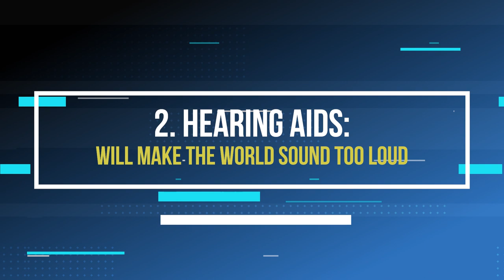7 Hearing Aid Myths & Facts - Debunked | Is my Hearing Bad Enough for Hearing Aids?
In the clinic I am often asked a range of questions about hearing aids and hearing loss.  In this video I hope to verify some of the hearing aid facts and to dispel the myths about hearing aids.

These myths are:

00:00​ Intro
00:56​ Do only old people wear hearing aids? (including UK statistics on hearing loss)
01:45​ Do I qualify for hearing aids? Aren't they only for people with a severe loss?
02:56​ Will hearing aids damage my hearing, or make my ears lazy or hear worse?
03:56​ Will Hearing aids will make me look old?
04:36​ If a hearing aid doesn’t sound right on day one then it isn’t for me
05:50​ Are hearing aids too loud?
06:58​ Is my hearing bad enough for hearing aids

If you need any help or wish to come and see me in my London based audiology practice; 'Harley Street Hearing & Musicians' Hearing Services', head over

As an independent practice we cover all components of audiology and hearing care, including:

- Hearing loss diagnosis and hearing aid fitting - With the biggest range of hearing aids in London: In the ear (ITE), behind the ear (BTE),  invisible hearing aids, and invisible in canal (IIC), and digital hearing aids. We fit all manufacturers of hearing aids including: Starkey hearing aids, Phonak hearing aids, Widex hearing aids, Resound hearing aids, Unitron hearing aids, Oticon hearing aids, Bernafon hearing aids, Signia hearing aids, and glasses hearing aids.

- Vestibular and balance function testing and rehabilitation.

- Hearing therapy and rehabilitation, including cognitive behavioural therapy (CBT) and mindfulness for the management of conditions such as tinnitus, hyperacousis, and misophonia.

- Wax removal, including irrigation and microsuction. Ear syringing is no longer performed and deemed to be unsafe.

- Our specialist 'Musicians Hearing Services', looking at the protection of hearing for those who value their ears more than anyone. We also specialise in musicians hearing aids.

- Auditory Processing Disorder testing and management.

- Paediatric hearing testing and management.

Matthew Allsop
Audiologist